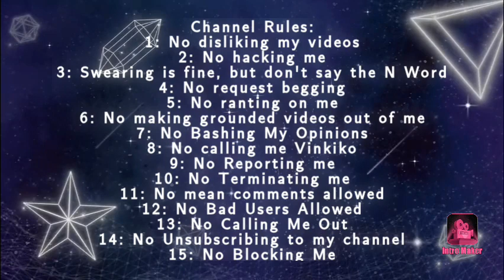Channel Rules In A Nutshell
Really! Channel Rules are getting old nowadays, also, it can make you a hypocrite, people can also lost interest on you when you have channel, not to mention that users can also go over your channel, i can't believe i used to have channel rules back when i first started my channel, thank God i removed my channel rules on February 15th, 2020